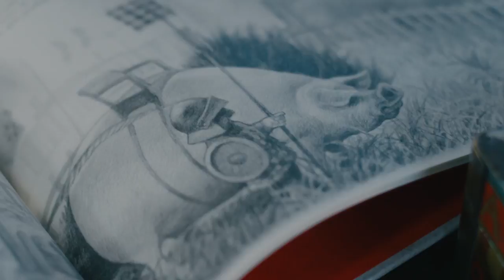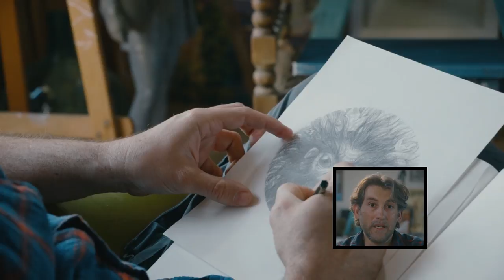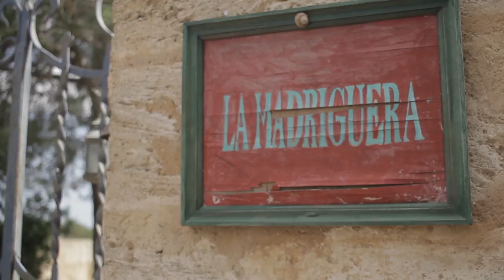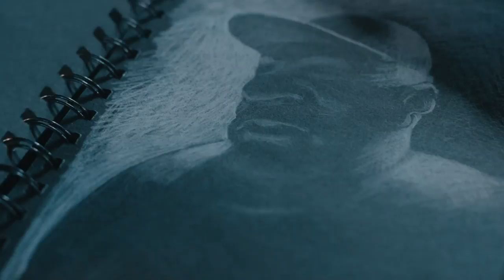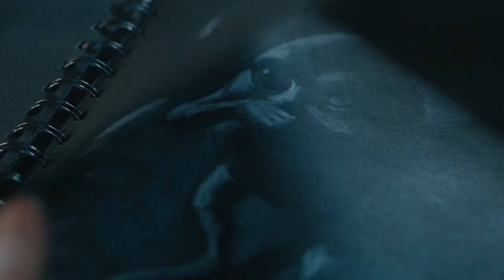Els Entusiastes - Francesc Grimalt - IB3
Estudi 23. El dibuixant Francesc Grimalt (Palma, 1971) i el seu moix Montecorte ens obren la porta de La Madriguera, l'espai que fa al mateix temps d'escola i estudi de l'impressionant artista visual amb un estil que prové de mons màgics.